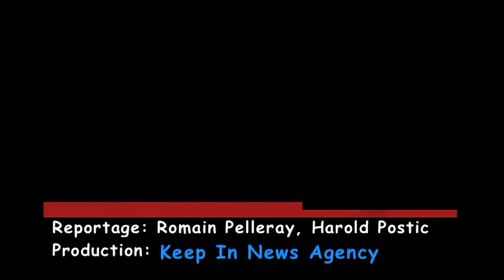Corner Interview with Vincent Lindon and Yvan Attal